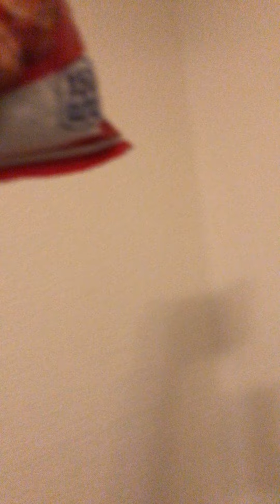Candy for island s1 e3 and e4 Best friend 2 Race games 2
The into Remind me of world 1-3 from Shuber Mario bro